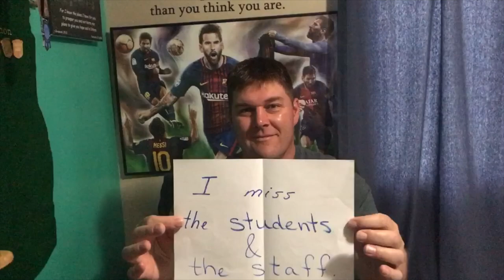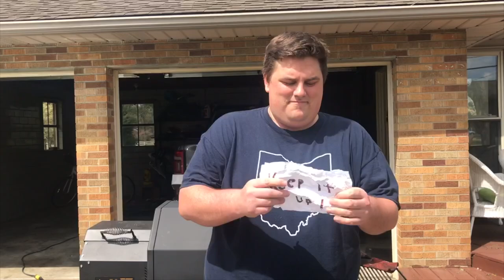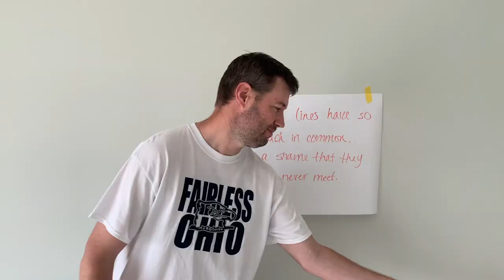Fairless High School Staff Message to Students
Fairless High School teachers and staff show messages they wrote for FHS students.

This video was organized and edited by FHS Student Council.